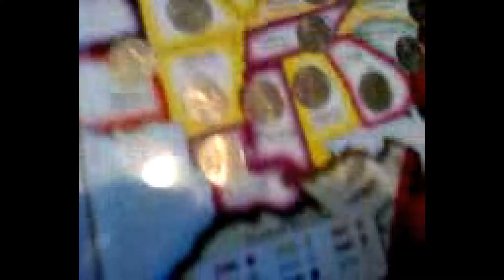United States Quarter Collection.